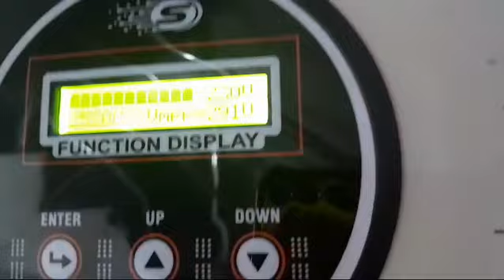7kw SunRays Solar Inverter Without Battery Launched 2Ac + Home Load